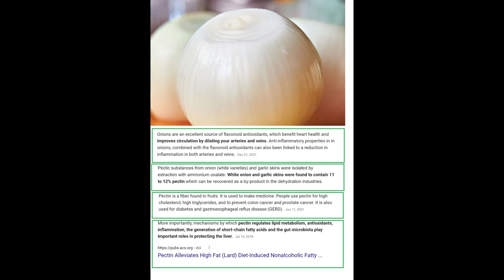Singtao radio (my side) December23